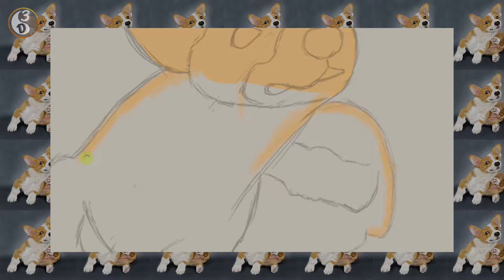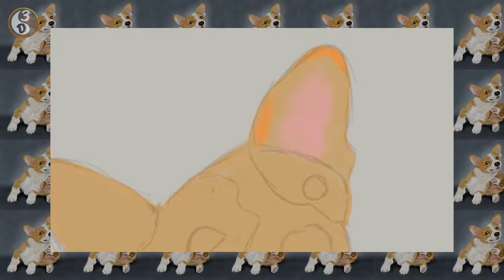Drawing | Drawing a dog | 3D Drawing | Drawing tablet